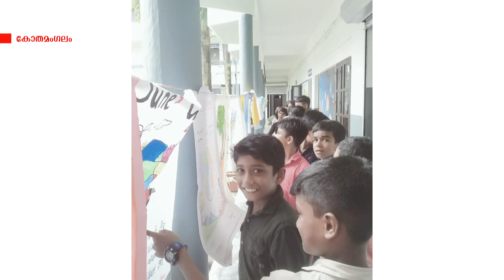കോതമംഗലം താലൂക്കില്‍ വിവിധപ്രദേശങ്ങളില്‍ സംഘടനകളും സ്ഥാപനങ്ങളും പരിസ്ഥിതി ദിനം ആചരിച്ചു.